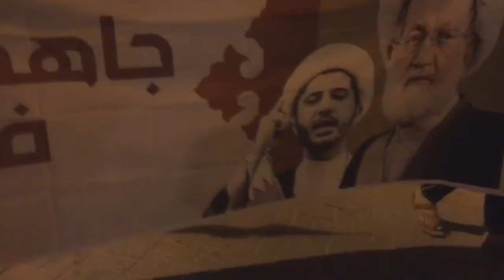مسيرة في بلدة المقشع تضامنا مع آيه الله الشيخ عيسى قاسم 7/5/2018